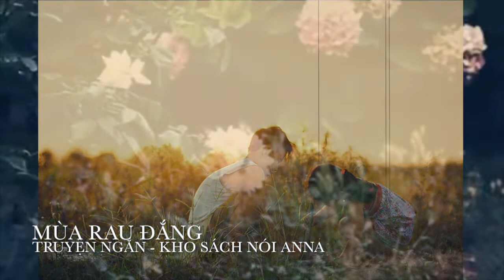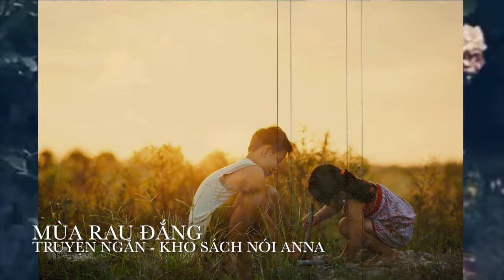Mùa rau đắng | Kỉ Niệm Tuổi Thơ Miền Tây |Truyện Ngắn | Kho sách nói AnnA truyện sách nói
Tôi trồng đám rau đắng đất ở đây và ngồi ngước lên nhìn bầu trời, màu xanh, vài đám mây trắng, đẹp thiệt! Và tôi dọn mấy chân cỏ mọc trên ...mả con Mén.